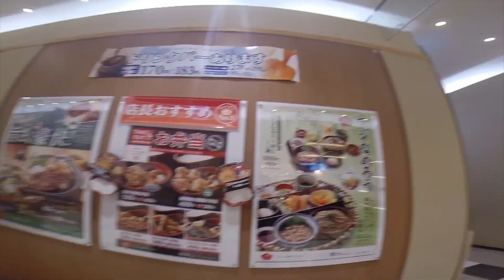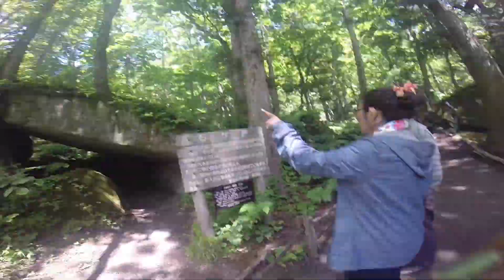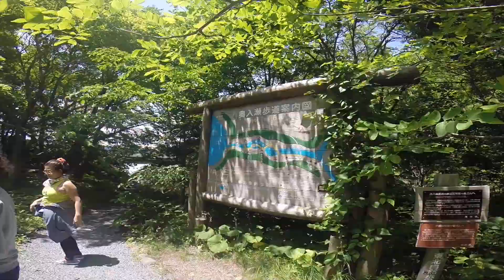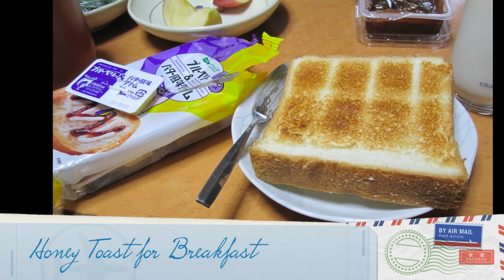Japan Trip - Aomori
I was so lucky that my friend Maki also gave me the beyond tourist experience of Japan. We went to Aomori to see her grandparents and family. They spoke no English yet I felt so welcome and even felt like we communicated. A beautiful place!!!

Koe Wo Kikasete  - Big Bang
I Love You - Daesung
Baby Low Tension - MegRock
Love - Daesung
Like Overflowing With Kindness - Daesung